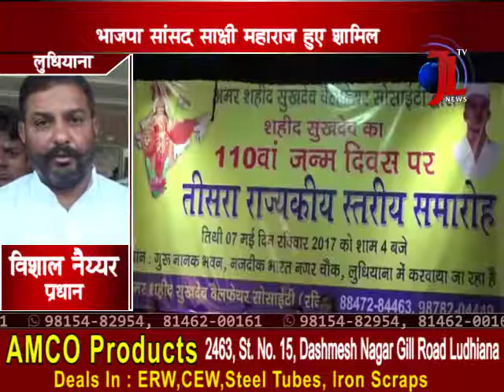SHAKSHI MAHARAJ PAY TRIBUTE TO SHAHEED SUKHDEV JI IN LUDHIANA